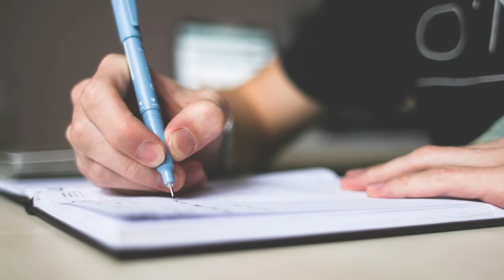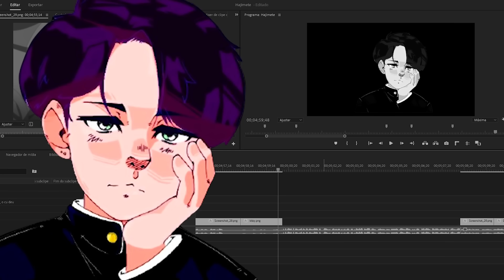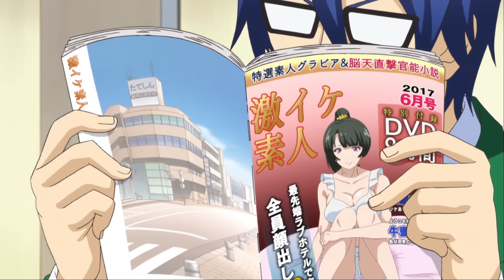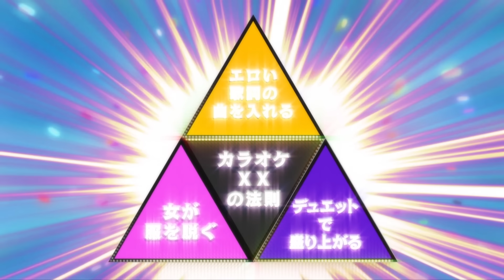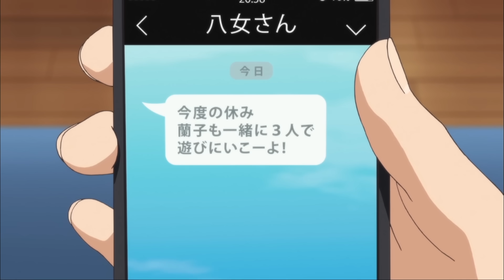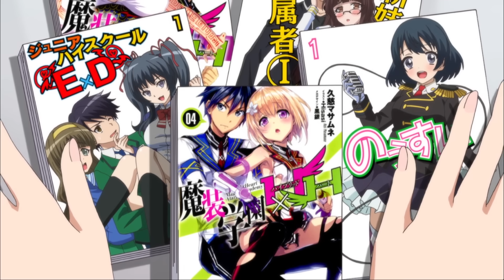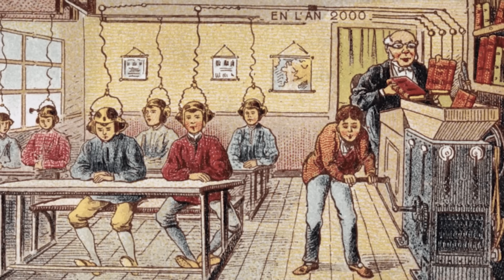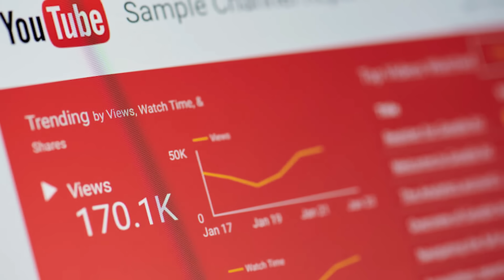ANIME DO NERDOLA QUE QUER NAMORAR KKKKKKKKKKKKKKKKKKKKKKKK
Comece a jogar World of Warships Use o código BRAVO durante o registro para ganhar 500 Dobrões, 1,5 Milhão de Créditos, 7 dias de Conta Premuim, e poder escolher entre: USS Phoenix, cruzador japonês Kuma, encouraçado francês Courbet, encouraçado italiano Dante Alighieri ou o HMS Wakeful depois de completar 15 batalhas. Aplicável apenas a novos usuários.

editor:@lucspdm
malz ai a demora nos videos tava bem mal esses dias, mas agora vamo voltar com tudo, video todo dia(kkkkkk... obvio que nao)